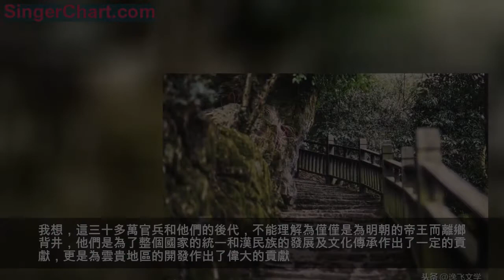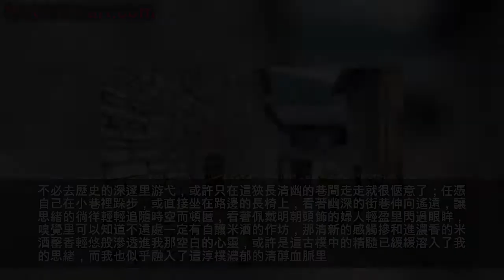「散文」屯堡懷古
作者：秋覓||薦稿：一默
屯堡，顧名思義就是屯兵的駐地，我這裡說的是一處名為天龍屯堡的貴州有名的古鎮，那是國內僅存的明朝活化石。那年金秋時節，我來到了天龍屯堡，心裡懷著一份懷古的思緒，更有著濃烈的尋根的衝動。

今天的貴州，許多地方仍然聚居著一支與眾不同的漢族群體——屯堡人。這裡的人過著與世隔絕的生活，時至今日依然恪守著其世代傳承的明朝文化和生活習俗，歷經600年的滄桑，形成了今天獨具特色的「屯堡文化」。這是一段關於明朝移民的歷史記憶，一種獨特的漢族文化現象。它既保留了先祖的文化傳統，又在長期的生產勞動中創造了獨特的地域文明。屯堡是漢族文化的「活化石」，是世界上最後的明代古村。屯堡是指貴州特有的一種村落形式，它的文化內涵豐富，學術界稱之為屯堡文化。位於安順市附近的天龍屯堡是保存較完整的一個，明朝時節就屯兵於此的古鎮，在經歷了歷史的變故，經歷了歲月的凋零豐腴，這裡的誘惑和深遠，這裡的沉浸和風韻，確實讓人感嘆：六百多年的變遷，為什麼屯堡人一直頑強地堅守著，堅守著明朝開闢的那片江山，為什麼這種漢族文化一直浸透著民族內聚的滄桑！

漫步在古鎮的石板路上，思緒里竟然隱隱感覺到幾許的悵惘湧起。想起當年朱元璋力逐群雄，一統中原，建立了明王朝，可是在西南邊陲地雲南，還有一位前元朝梁王踞西南高山之險，仍在負隅頑抗。洪武十四年（1381年），朱元璋親命江南將士三十多萬人出征，從南京出發，取道貴州，西挺雲南，三十多萬父子兵告別家鄉，越過長江，過洞庭，歷盡艱辛……想來那該是何樣的景象。那一次出征，就讓這三十萬官兵和他們的後代在此守侯了600多年。至今貴州境內，以屯、堡、哨、所、驛、關等為名，冠以各種姓氏的屯堡比比皆是。遙想當年那些背井離鄉的「南京老漢人」，該是怎樣的一種情思，該是怎樣的一份豪氣，在漫漫長途艱辛里徒步於荒蕪的驛道，離鄉的情愁，拖家帶女的勞頓里該是怎樣的一種情懷，而今日裡，他們以自己是「老漢人」而感到驕傲，為自己是「屯堡人」而感覺自豪。金戈鐵馬，浩浩蕩蕩；思念故土，柔腸寸斷。一種情感的衝擊震撼著我的心靈。我想，這三十多萬官兵和他們的後代，不能理解為僅僅是為明朝的帝王而離鄉背井，他們是為了整個國家的統一和漢民族的發展及文化傳承作出了一定的貢獻，更是為雲貴地區的開發作出了偉大的貢獻。

我的祖輩也是這三十多萬官兵中的一員，由於是屬於將官的級別，我們這支王氏族人沒有安家在這偏遠的屯堡里，而是定居在那個離省城貴陽幾十公里的貴定縣城裡，在那小縣城裡後來就有了著名的王家巷。小時候，與父親一起去過老家的王家巷，看見那些古老的民居庭院，還有那些身著長袍衣衫的年老鄉親，現在想來確實頗有江南民風和明朝遺風。看了族中家譜記載，我們這支王氏家族確實是明朝洪武年間從江南隨軍而來。先祖家中是三兄弟，按當時明朝的徵兵戎邊制度，入黔的先祖是兩兄弟，都是明軍軍官，兄弟二人分騎白馬和紅馬。入黔征戰結束後奉命定居貴定縣城，形成了後來的王家巷，巷口當年種植的兩棵大槐樹，一如江南老家。這王家巷裡，明清時代就出了不少的文武進士和舉人，民國時期我們這支王氏族人中還有一位黃埔一期畢業的先參加北伐後又抗日的將軍。這些在我的《故鄉尋根》和回憶父親的文章中有所敘述，來到這裡難免心生一種觸景生情的聯想。

去屯堡的路上，高原秋天的秀麗風景很美，那滿眼青翠濃郁中的山水詩章，和著野花的香濃愜意，讓人沒有一點秋天的愁緒。天龍屯堡到了，首先映入眼帘的是青石築就的寨門以及身著明時服飾的女人在悠閒里迎接旅遊者。說到屯堡女人，她們有著特殊的待遇，頭飾是根據她們年齡和身份的轉變而變化的，但還是明朝江南女子的打扮。路邊古鎮灰牆黛瓦籠罩在秋風裡，街巷的布局有著戰時的特色，高牆壁壘里是深邃的淵源，那淵源的古樸和著秋意濃濃的幽幽，仿佛一幅古樸情懷編織的圖畫在思緒的釋然里慢慢展開去，那畫卷里似乎在我視野的心底只留下模糊的邊緣，是那種深深淺淺的灰褐色。

我隨意漫步在古鎮的被滄桑歲月駁蝕得坑坑窪窪的青石板街巷，一下子被這靜謐滌盪的清清凈凈注入了淡薄的悠然，仿佛進入荒寂淒迷的歲月長河裡遐思，似乎真的有不敢輕易驚擾了那古老幽夢的心思。小巷兩邊是高聳的灰褐色院牆，上面覆著青色的黑瓦，有幾戶看似斑駁的朱漆大門上懸著的銅環已然油亮如鏡，偶爾也會見到一家門頂上有青磚雕刻的門樓，它該是這老宅的舊主曾有的輝煌與榮耀。不必去歷史的深邃里游弋，或許只在這狹長清幽的巷間走走就很愜意了；任憑自己在小巷裡跺步，或直接坐在路邊的長椅上，看著幽深的街巷伸向遙遠，讓思緒的徜徉輕輕追隨時空而頓匿，看著佩戴明朝頭飾的婦人輕盈里閃過眼眸，嗅覺里可以知道不遠處一定有自釀米酒的作坊，那清新的感觸摻和進濃香的米酒罄香輕悠般滲透進我那空白的心靈，或許是這古樸中的精髓已緩緩溶入了我的思緒，而我也似乎融入了這淳樸濃郁的清醇血脈里。

屯堡人的村莊，大多沿襲了具有江南水鄉風情的石頭村落建築格局，不論建在山坡上還是平地里，都全然以石片為瓦，石塊為磚。這天龍屯堡，那方方正正的城堡，高牆屋宇，玲瓏院落，典型徽州富紳和江南大戶的做派，精雕的門頭、精雕的窗欞、精雕的水漏、儒雅的門聯、半尺高的門檻、三或者五的門階、高高的風火牆。數百年來，更朝疊代，世事變換，但屯堡人卻在這黔境一隅固執地堅守著他們祖先的傳統，保持著大明朝的文化，他們的服飾被稱為明代服飾的活化石。屯堡人較為典型的打扮體現在已婚婦女的身上，她們頭上扎著古老的髮髻，套著馬尾或絲質的發罩，插著鑲金嵌玉的古舊發簪，古樸美麗。耳朵上垂吊著長長的銀制耳環，腰上扎著一圈黑黑的長腰帶，後面必還墜著長長的線墜，走起路來跟著身子擺動，腳上穿著手工做的鳳頭銹花鞋，另有一番風味。讓人難忘的是屯堡特色舞蹈——地戲，地戲源於明朝軍隊的軍儺，軍儺是古代軍隊中用來作為出征祭典、振奮軍威，恐嚇敵人的一種儺儀。儺是中華民族特有的一種古老的文化，早在3000多年前的殷商時期就已經有了，今天我們看到的被稱為「戲劇活化石」的屯堡地戲，是儺文化的一種繼承和發展。

看到這裡的屯堡人，我倍感親切，我與他們都是600年前明朝西南遠征軍的後裔，我們的祖先在雲貴高原建起了一個個屯和堡，邊耕讀，邊戍土，想到這些那是一種說不清楚的情懷。在此後歷史變遷中，許多屯堡和我們老家的王家巷一樣，許多特徵已如流雲飛散，只有這天龍屯堡古鎮至今仍固守著600年前明朝江南文化風俗和明朝屯軍文化遺風，在這裡看到的是地地道道的明朝生活。屯堡人一直在延續著夢中江南故鄉的明代社會生活，留下了這一舉世罕見的歷史活化石。600年的守望，不僅是一段歲月，一個戍邊的故事，而是一段歷史，葉與根的守望。屯堡已繁衍近20代人，可屯堡人仍以南京為靈魂之根。村中長者把代表著先人靈魂的墓土送去南京，並從南京朱元璋的明孝陵上捧了一包泥土埋在這裡，上立「葉茂思根」碑，昭示「萬派歸宗源有本，一脈兩地祖無分」的心愿。

看到這裡的屯堡人，我不禁浮想聯翩，如果當年自己的先祖不是因為有一定的地位而安家於縣城，我們這支王氏族人很可能至今也和這些屯堡人一樣，將世世代代居住在這些屯堡里，生活在這明朝遺風裡，自己的經歷也將是另一種人生。如若那般，是福是禍，誰也說不清。當秋天夕陽那媚惑的餘輝擁攏著古樸小鎮的時候，我終於又要返程離開了。不覺想起離開屯堡後，過幾天我還將離開故鄉，回到那千里之外的居所，我又一次回首看那古鎮的石樓牌坊，遐想里溢滿了難言的感知，讓斜陽籠罩我那滄桑的孤獨吧，最後再向晚霞中的天龍屯堡古鎮輕輕地揮一次手。似乎我知道那揮別里的不僅是對古鎮的留戀，也揮別那天上似如我身心一般孤寂的雲彩，也似乎在揮別當時心裡突生的懷念祖先的那種情懷。經過這次屯堡懷古，也可說是故鄉尋根，還算不虛此行。我在想，或許當我完成了我所有的夢想，我也許會找屯堡這樣的地方安靜的生活……